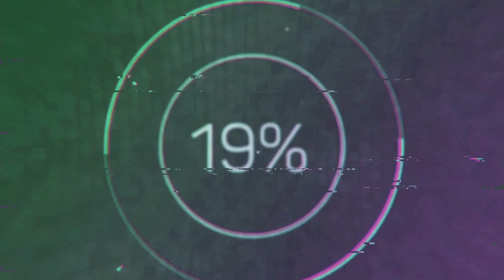La lista de la semana de anonymous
Dejen en sus comentarios a quien quemamos para la proxima dejen sus verdades.